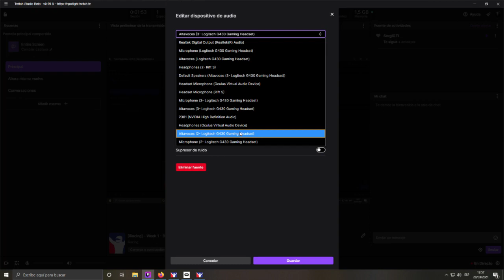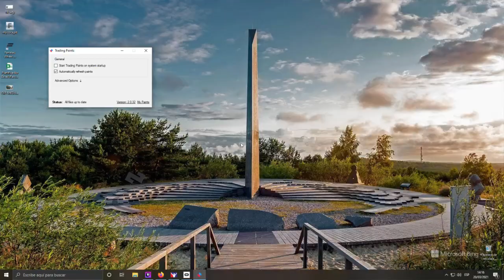[iRacing VR] - Week 1 - BMW Challenge at Summit - Race - Lucha contra Heikki360 lol (replay)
En la anterior carrera tuve un problema con el audio.

GPU: GeForce GTX 1060 6GB
CPU: Intel(R) Core(TM) i5-7600K CPU @ 3.80GHz
Memory: 16 GB RAM
Current resolution: 1920 x 1080, 60Hz
Operating system: Microsoft Windows 10 Pro